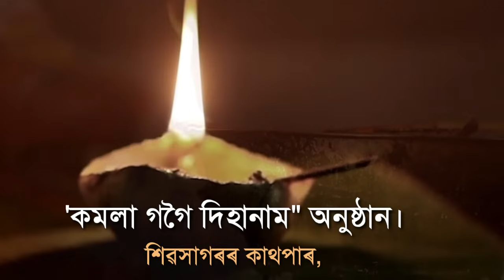মানৱ জীৱনত খঙেই চান্দাল | দিহা- সম্ৰাট কমলা গগৈ কণ্ঠত এটি দেহ তত্ত্ব দিহানাম | Komola Gogoi Dihanam,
মানৱ জীৱনত খংঙে চান্দাল | দিহা- সম্ৰাট কমলা গগৈ কণ্ঠত এটি দেহ তত্ত্ব দিহানাম | Komola Gogoi Dihanam,

কমলা গগৈদেৱক যদুমণি বঁটা প্ৰদান | লগতে নিত্যানন্দদেৱ থান_ৰ এটি দিহানাম পৰিবেশন চাওক🙏

এটি সুন্দৰ অনুষ্ঠান "আউনীআটী সত্ৰৰ দিহানাম,পৰিৱেশন Dipankar Dido" /চাই comment দিব,
কেনে পালে🙏

@গুৰু গোবিন্দ দিহানাম দলৰ
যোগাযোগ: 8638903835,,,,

sum_sk2

Your Search -
Google Translator
Carry Minati net worth
Carry minati gaming
What is the salary of carrying minati?
Technical Yogi
Tech Champion
Israr Instagram
Yogendra Yogi
Technical Yogendra
Technical Yogendra banned
Technical Guruji net worth
Technical Guruji wife
Technical Guruji salary
Technical Guruji Phone
Technical Guruji blog
Technical Guruji - Youtube
Technical Guruji House
How much money does 1 million YouTube views make
Who Is Highest Paid YouTuber in India
What is the income of Carryminati
How many earn Carryminati
Does Instagram pay in India
What is the salary of a YouTube channel How do I start a YouTube channel
How much money do you make if you have 1 million subscribers
How does a YouTube work
How do you make money on YouTube without making videos
Does YouTube pay every month
Do you need 1000 subscribers on YouTube to get How much does YouTube pay per 1000 view
How do I pick a YouTube name
How do you get 1000 subscribers on YouTube How do you become a beginner YouTuber
Who is richest YouTuber in world
What should my first YouTube video Youtube channel bna kr paisa kaise kamaye Youtube pr kitna paisa milta hai Youtube pr kaise paisa milega Youtube kitna views pr paisa deta hai Youtube channel pr kitna subscriber ka paisa milta hai
How fast do Youtubers grow
What is the fastest way to grow YouTube Channel 2022
Do YouTube cooking videos make money How can I increase my subscribers
How can I earn through YouTube
How much does a 100k YouTuber make Who is the richest YouTuber
How much does TikTok pay per video
How much do Tiktokers make
Can Instagram pay you
Who owns TikTok
Do TikTokers get paid for likes
Bhaity Music Company Mustafizur Rahman
no.1 youtuber in assam 2022